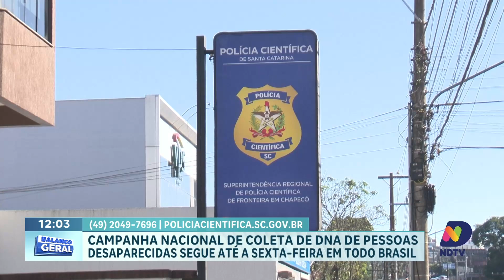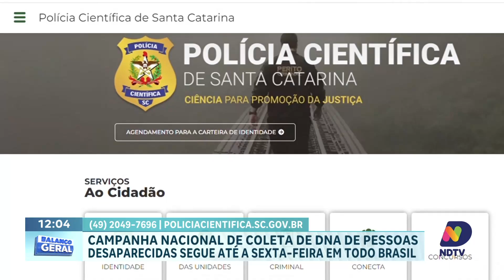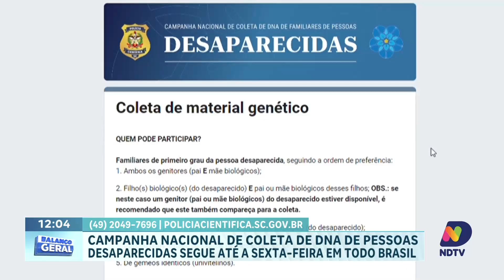Campanha Nacional de DNA para Familiares de Desaparecidos em Chapecó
Uma campanha nacional promovida pelo Ministério da Justiça e Segurança Pública está sendo realizada para coletar amostras de DNA de familiares de pessoas desaparecidas.